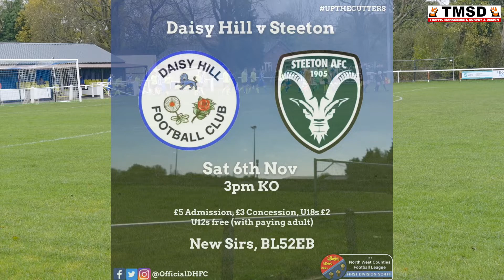Daisy Hill vs Steeton Extended Highlights 6th November 2021